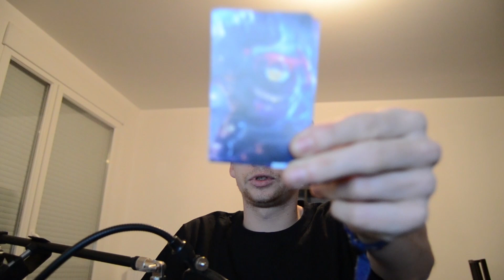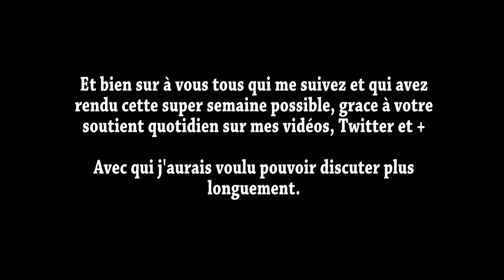Retour sur DCDP et Paris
Musique d'intro :  Chiddy Bang - Mind Your Manners ft. Icona Pop
Musique d'outro : Wade in the Water - Savant